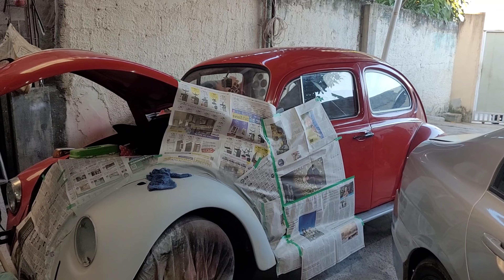OLHA COMO ESTAVA A EMBREAGE DO FUSCA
Desmontamos a embreagem do fusca